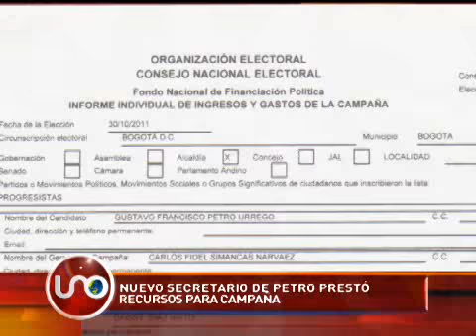Nuevo Secretario de Petro prestó recursos para campaña